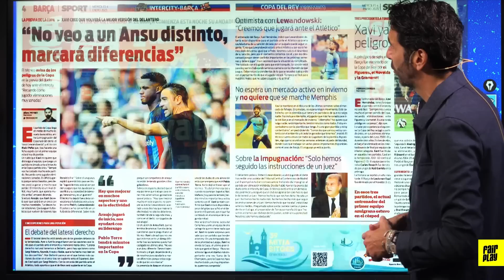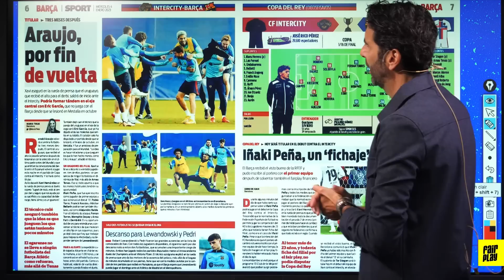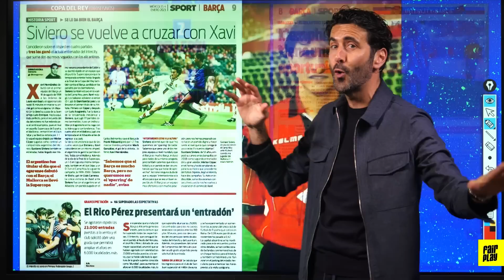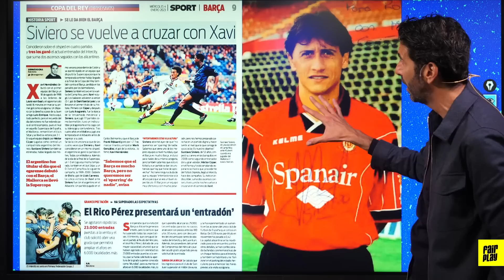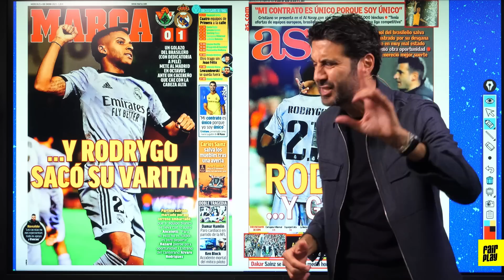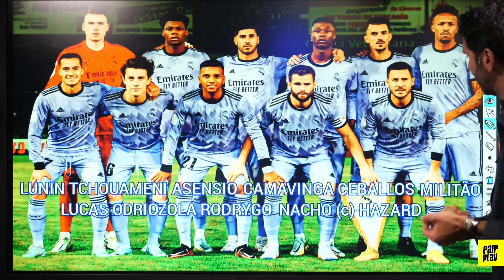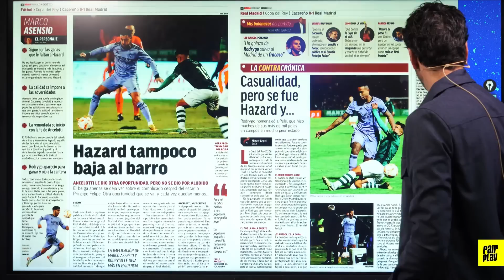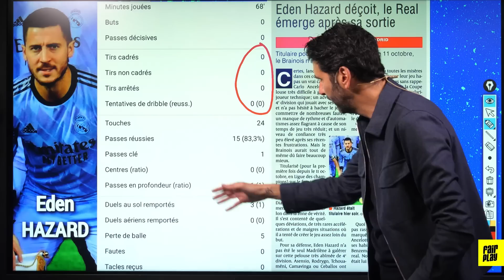Le Real sauvé par Rodrygo - Preview FC Barcelone-Intercity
L'actualité du fcbarcelone et du realmadrid

- Le Real qualifié en coupe grâce à Rodrygo... et surement pas à Hazard qui a été en difficulté
- Le Barça de Xavi joue sa qualification contre l'Intercity

⚽ Comme chaque jour, découvrez dans la Revue de Presse Quotidienne d’Alexandre Ruiz, TOUTE l’actualité du foot et le meilleur de la presse étrangère